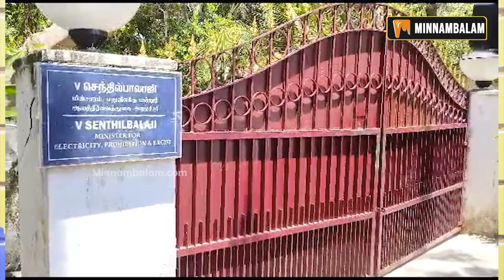கோட்டைக்குள் புகுந்த ED...சிக்கலில் செந்தில் பாலாஜி | Raid | Senthil Balaji | Mk Stalin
CREDITS: Script - Aara | Camera - Lokesh R | Editing -  Suresh Kumar

About Minnambalam